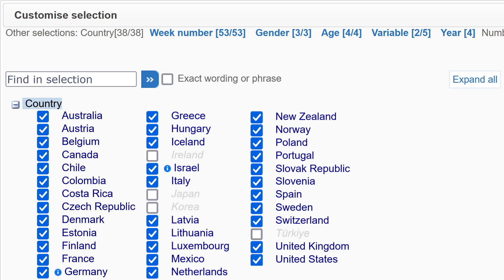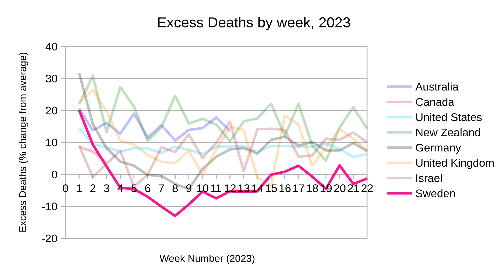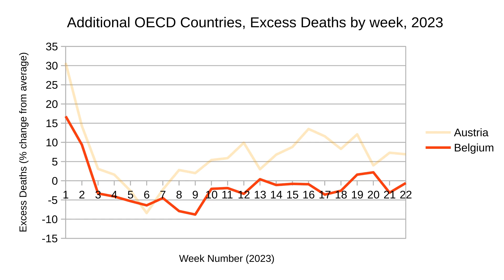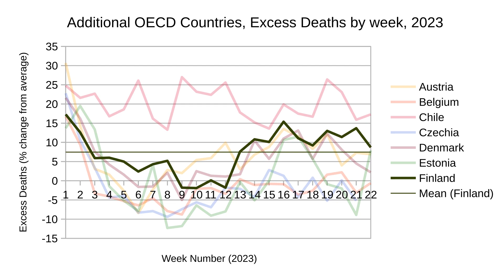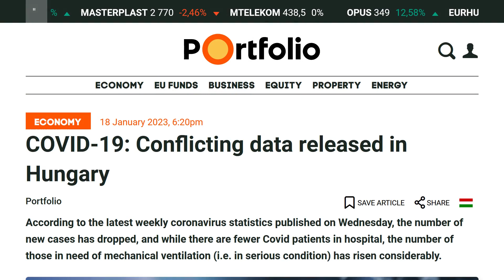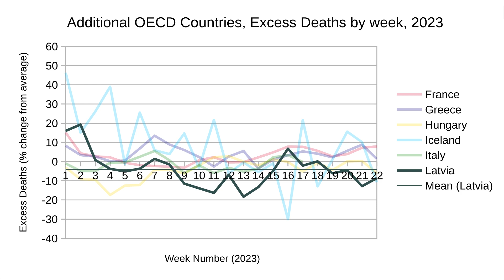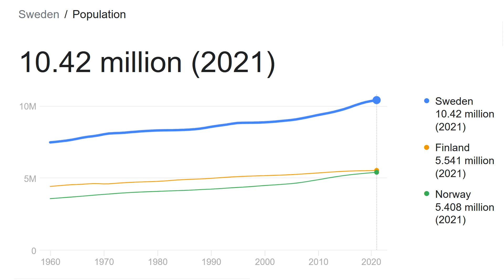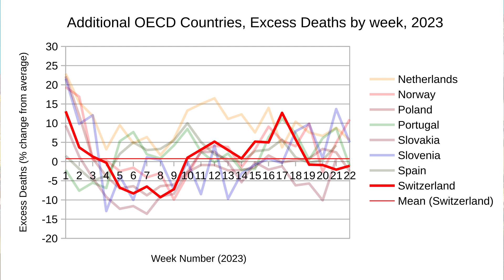Additional OECD Countries Excess Deaths 2023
In yesterday’s presentation, we took a look at excess deaths for a handful of OECD countries. Some people were asking about the other countries, so in this presentation, we’ll take a look at the rest. This is the data that we’ll be using from OECD.Stat, Excess deaths by week, 2023. If you click on Customise, you can select the countries that you’d like to include, noting that they only collect data on OECD countries, and not all these countries have data. For example, Ireland, Japan, Korea, and Turkey are greyed out. There simply is no data, either because these countries don’t collect this data (I doubt it), or they’re not willing to provide it. Obviously, I can only use the data that is provided, and this data certainly doesn’t tell us why there are so many extra deaths. If you look at recent news articles, the reasons are always unclear, “More people than expected are dying in Canada in 2023 for reasons that are not yet clear”. The problem is, many governments either don’t seem to be interested in investigating the reasons behind these increased number of deaths, or perhaps more likely, they’re scared of what they might find. The underlying causes might reflect badly on their handling of the pandemic. Hopefully over the next few years, the true reasons will be unearthed. As we saw yesterday, some media outlets do try to pin the blame on other issues, for example, “Greater excess mortality after hurricanes”, and, “England’s heatwaves see highest ever excess deaths among elderly”, even though excess deaths seem to be consistently high during both summer and winter.

Anyway, yesterday we looked at these eight countries, noting Australia in blue fared fairly poorly with excess deaths ranging between 10 and 20% on average over the first few months of 2023, while Sweden did much better averaging below zero percent. We’ll take a look at the remaining OECD countries in alphabetical order.

Czechia is doing really well with average excess deaths below zero percent. Here’s an article from Euronews from 2020, “Czechs so far avoid the worst of the pandemic despite lenient lockdown. Analysts assert that because the country’s communist past – its communist system collapsed in 1989 – Czechs know how to push the limits of draconian laws. Generally 'avoiding' of the rules is very widespread in Czech conditions and it is part of the heritage of communist times. It is very much related to the need to survive and live in the conditions of the old regime, which had formally strict rules.”

Finland. Although averaging between 5 and 10%, in more recent weeks, the average has been significantly higher at above 10%. Finland recently voted in a new conservative government led by Petteri Orpo of the centre-right National Coalition Party. The Finnish people booted out their previous Social Democratic Prime Minister Sanna Marin who left office, left her husband, and is currently off partying somewhere.

Hungary is doing really well, perhaps even better than Sweden. Actually, let’s add Sweden to the graph. As you can see, Hungary is doing better on average, averaging 4% less deaths than normal. During the pandemic, April 2021, Hungary apparently had the most virus deaths relative to its population. However, in January this year, there have been articles questioning the data coming out of Hungary, so perhaps we need to be a bit careful interpreting this data.

Slovakia has done really well averaging 4% less deaths per week. I’m not sure why. During the pandemic, their leaders all wore masks and gloves, but despite this, in early 2021, Slovakia had the highest virus death rate in the world. Now, they’re doing fine and have apparently become a real tourist hotspot for budget-minded travellers.

And finally neutral Switzerland, who have the highest life expectancy in the OECD, have done very well this year with only a slight excess death rate of around 1%, noting that their population have been increasing quite steadily, so at 1%, it’s pretty much negligible.

And that’s all the OECD excess death data that I can muster. I’ll probably review this after six months to see what happens during the rest of 2023.

MORE PEOPLE THAN EXPECTED ARE DYING IN CANADA IN 2023 FOR REASONS THAT ARE NOT YET CLEAR

ENGLAND'S HEATWAVES SEE HIGHEST EVER EXCESS DEATHS AMONG ELDERLY

CZECHS SO FAR AVOID WORST OF THE PANDEMIC DESPITE LENIENT LOCKDOWN